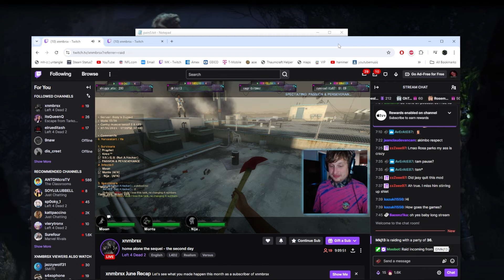The Really Big Tournament 7 - Live Show 5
The Really Big Tournament 7 - Live Show 5  - cast - MK & 9Naw